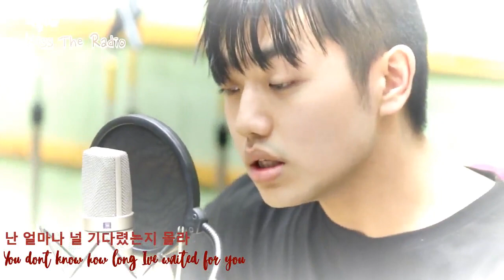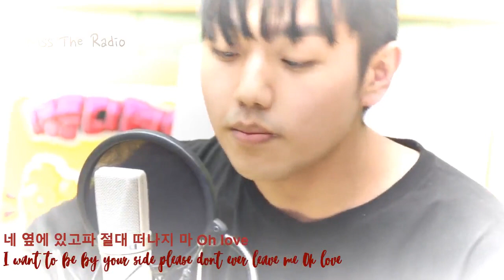[ENG SUB] I must be liking you - Sam Kim 샘김 좋아하나봐 가사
Because this is such a lovely song, I subbed it hoping that more people can enjoy his voice and his songs.